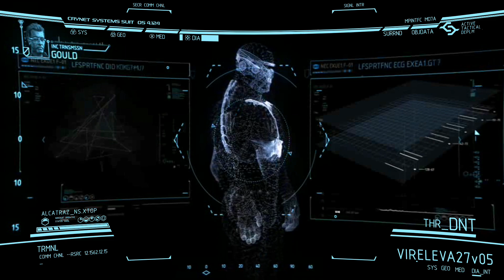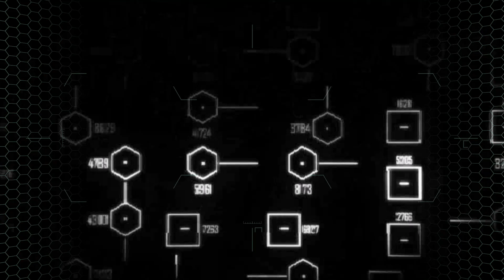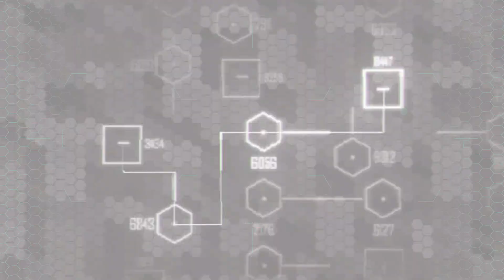Crysis 2 прохождение часть 3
вступили в дипломатические переговоры с инопланетной расой, путем внедрения в их тела свинцовых пуль